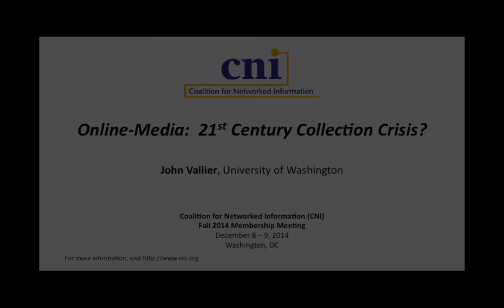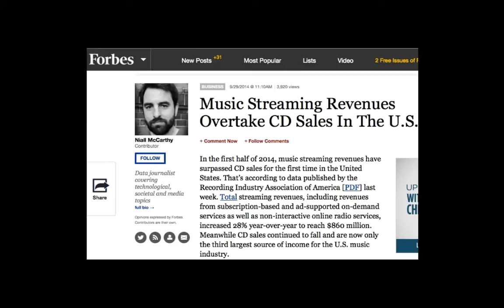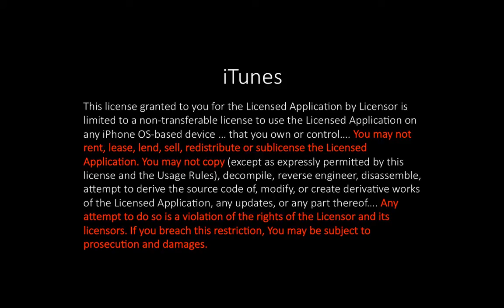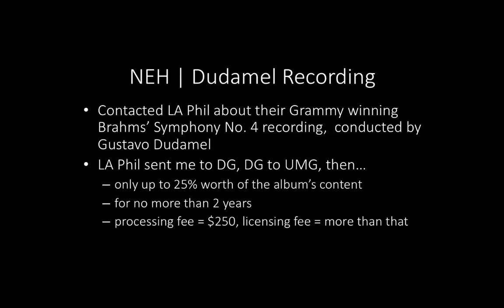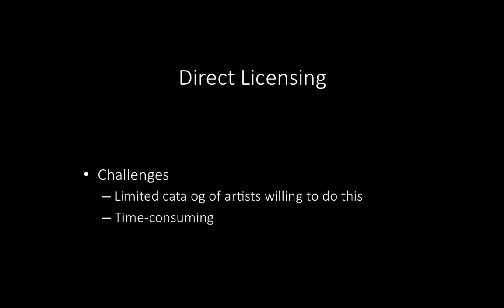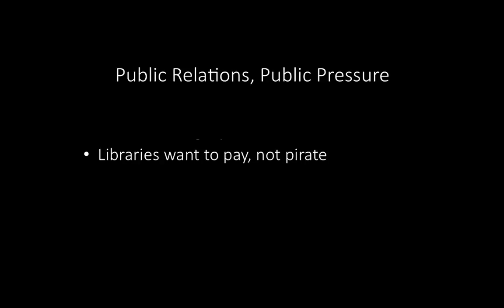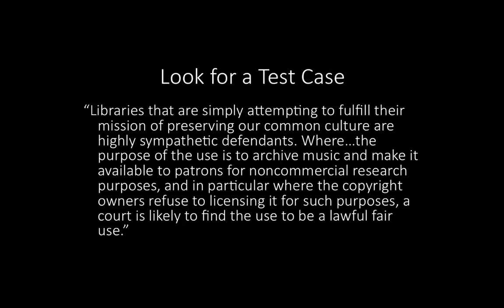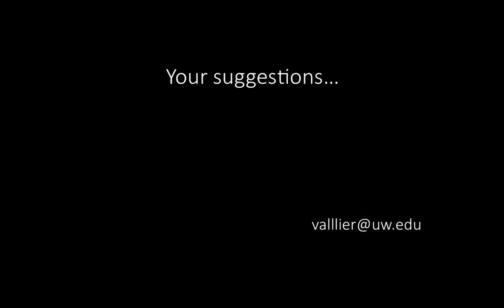CNI: Online-Only Media: 21st Century Collection Crisis?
John Vallier
Head, Distributed Media